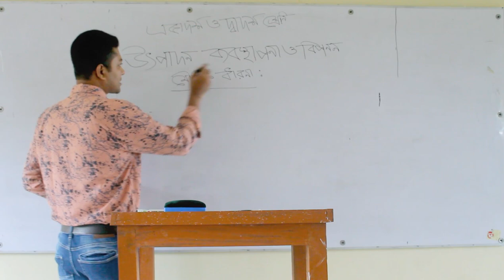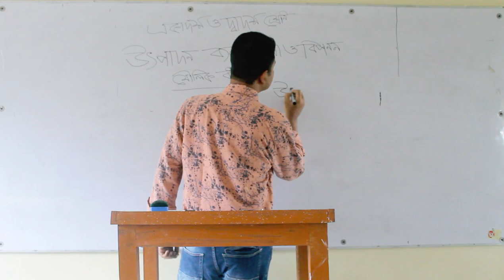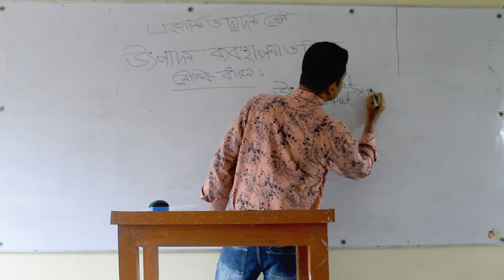Online Class II Md. Mahbabur Rahman II Department of Production Management and Marketing.